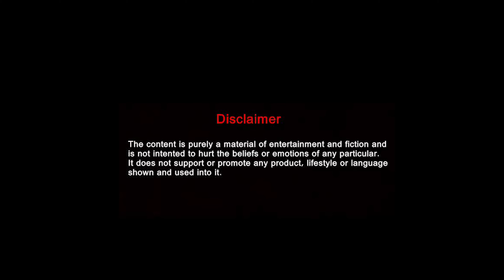S1 The Realist - M3style (Music Video)